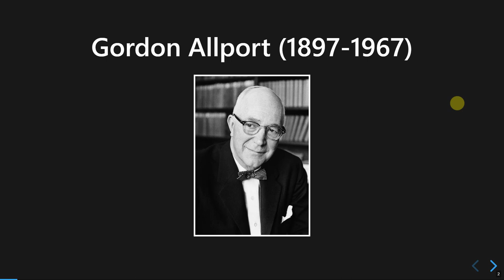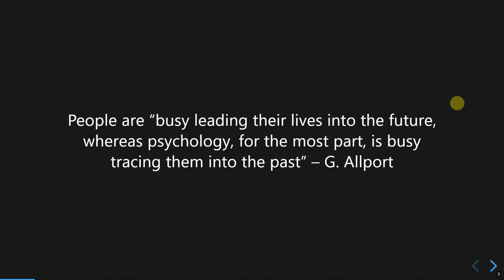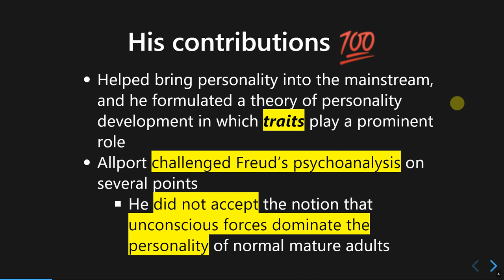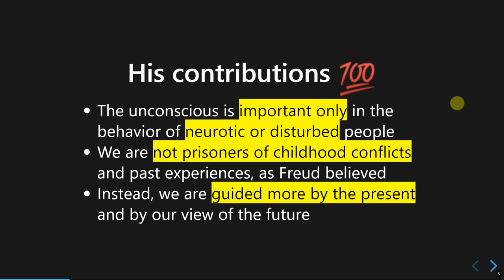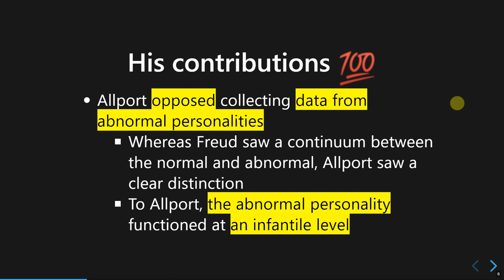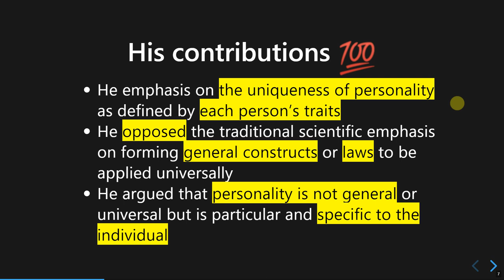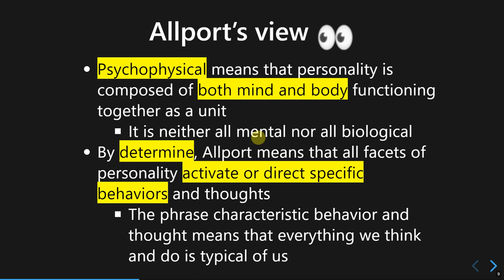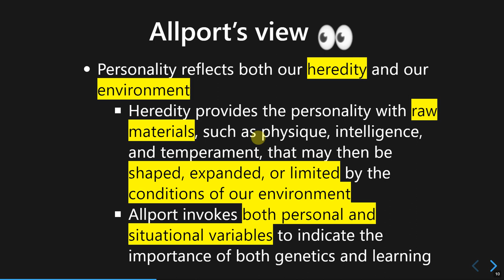Trait Approach: Gordon Allport Part 1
In this video, I discussed Allport's view on human personality, including the rationale of traits.